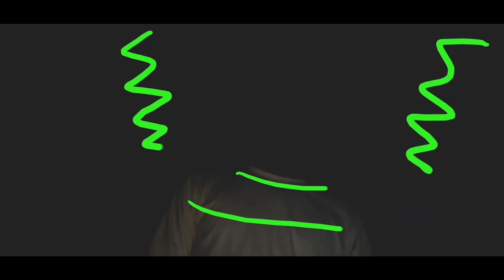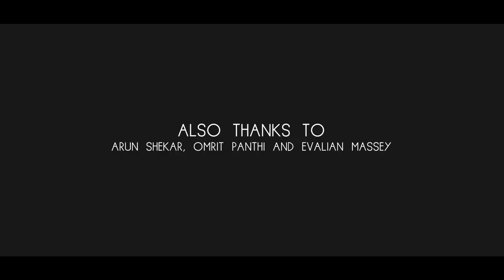SonorouS : A vfx based music video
VKSROX presents "SonorouS" a vfx based music video.
SonorouS , the inspiration came to Vksrox while watching a music video So he contacted Abhinav and Soham for music production and with the help of Bala Vignesh they completed the song.
Vfx by Vksrox
Lyrics by Bala Vignesh
Lyrics
Be the same like you were,
When u started the game,
Humble even with the fame
Never blame !
Universe is a mess,
on an eternal quest,
To prove I'm The best,
I will never really rest !
Oh, Sleepless nights,
All the lonely fights,
Will I find the shore?
Nothing is assured
People once who ignored,
 Would like to see you more,
Work when they are asleep
Save when they spend